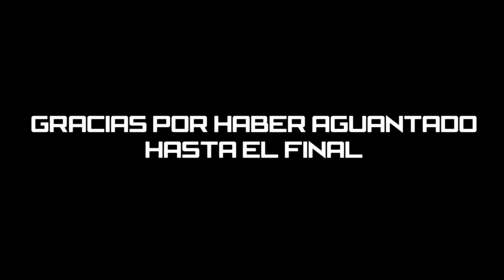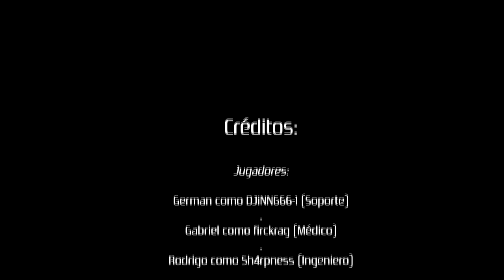Una tarde cualquiera - Caspian Border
Video de una partida normal en Caspian Border. Si, debí haberlo subido hace tiempo pero por ciertas razones no pude hacerlo.